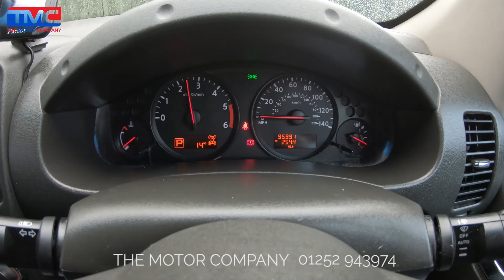Nissan Navara Tekna Auto 2013 - Pickup Truck For Sale and Review - TMC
Good example auto Tekna, finished in metallic black with Mountain Top cover. Complete with a comprehensive service history and no VAT to pay! Spec includes electric leather seats, sat nav, Bluetooth and so much more.

—— Nissan Navara Review Summary ——
In days gone by, pick-up trucks were distinctly utilitarian vehicles - designed to withstand tough, working lives on farms and workplaces across the country. But today, they’re so much more than that. And perhaps this is best illustrated by the modern day Nissan Navara, one of the most family-friendly pick-up trucks on the modern road - and one of the most car-like to drive. The ability to straddle that gap between workhorse-like durability and fashionable comfort is, in itself, what really sets modern pick-up trucks apart from their ancestors - and the Navara embodies this perfectly. With Nissan’s powerful, capable diesel engines and switchable low-ratio 4-wheel-drive, the Navara can still cope properly with towing, tough off-road terrain and as hard a working life as it ever could. But it also stands out as a stylish, imposing presence on the road. It has an interior and driving experience that balances working capability with the quality and creature comforts of today’s most demanding buyers. So the Navara is certainly a lifestyle pick-up if there ever was one.

The Motor Company of Bordon, Hampshire are your local specialists in high-quality used pick-up truck, van and car sales. Covering Bordon, Farnham, Hampshire, Surrey, London and beyond - we have grown to become the largest supplier of used pick-ups in the South East. A multi award-winning dealer, we at TMC pride ourselves in our customer service record, and in taking the pressure out of used car sales. Combined with our hand-picked selection of premium quality second-hand vehicles, warranties and clear advice on finance options available - the team here at TMC is here to help you find your ideal used vehicle. And if you’re after a particular used truck or car, get in touch as our specialists can help you by sourcing what you’re looking for.